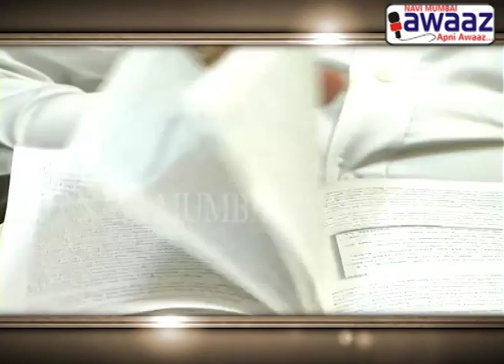Navi Mumbai Awaaz - Qanooni Salah Part 2 September 9